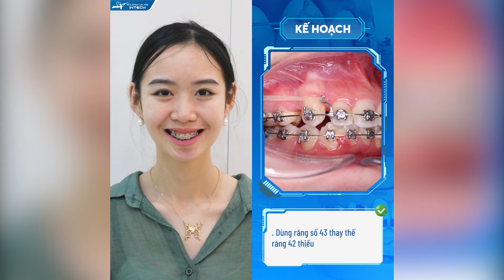Lặn lội từ Hải Dương lên Hà Nội niềng răng chấm dứt tình trạng mỏi hàm khi ăn do hàm răng chen chúc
❌ Răng chen chúc cả hai hàm
❌ Mất răng cửa hàm dưới
❌ Ăn nhai khó khăn, mỏi hàm khi ăn nhai
❌ Thường xuyên bị giắt thức ăn, viêm lợi
👉 Đó là những hệ luỵ mà KH. Nguyễn Thị Oanh phải “sống chung" với hàm răng chen chúc nặng. Oanh chia sẻ: “Răng khấp khểnh khiến em ăn nhai không được thoải mái, em thường xuyên bị mỏi hàm sau mỗi bữa ăn. Hơn nữa, đồ ăn rất dễ giắt vào các khe kẽ, dù em có vệ sinh kỹ càng nhưng vẫn bị viêm lợi".
👩‍⚕️ Theo chẩn đoán của Bác sĩ Phạm Thị Thuỳ Dung (Chuyên gia điều trị hơn 1000 khách hàng thành công), KH. Nguyễn Thị Oanh gặp phải tình trạng răng chen chúc hai hàm. Hơn nữa, Oanh còn thiếu mất chiếc răng cửa hàm dưới. Điều này, ảnh hưởng nghiêm trọng đến ăn nhai, dẫn đến mỏi hàm sau khi ăn và thường xuyên gặp các bệnh lý về răng miệng như viêm lợi hay sâu răng.
🔰 Với tình trạng răng của Oanh, Bác sĩ Phạm Dung đã ứng dụng công nghệ niềng răng X- Matrix.
✅ Biết trước kết quả điều trị chính xác đến 99,9% - Yên tâm, không biến chứng.
✅ Tính toán được lực tác động lên từng răng - Không đau, rút ngắn thời gian niềng răng.
✅ Loại bỏ nguy cơ tái phát sau niềng.
✅ Theo dõi sự dịch chuyển răng theo từng giai đoạn
Sau 18 tháng niềng răng bằng công nghệ X - Matrix, Oanh đã đạt được kết quả:
➖ Khớp cắn chuẩn
➖ Mức độ lồng múi tối đa
➖ Chấm dứt tình trạng mỏi hàm
➖ Không còn giắt thức ăn, không gặp các bệnh lý về răng miệng
➖ Góc nghiêng đạt chuẩn
🍀 “Em rất hài lòng với kết quả niềng răng như hiện tại. Thật không bõ công mỗi tháng em lặn lội từ Hải Dương lên Hà Nội. Từ nay em thoải mái ăn nhai, không còn phải lo lắng bị giắt thức ăn hay mỏi hàm nữa. Đặc biệt, em còn cảm thấy xinh hơn sau niềng răng nữa đấy chứ.” - Oanh hân hoan chia sẻ.
🎗️ Niềng răng công nghệ X-Matrix:
- BIẾT TRƯỚC KẾT QUẢ ĐIỀU TRỊ CHÍNH XÁC 99,9%
- NIỀNG RĂNG NHẸ NHÀNG, KHÔNG GÂY ĐAU ĐỚN
🏠 Địa chỉ:
- Trụ sở Vinh: Số 22 Cao Thắng, P. Hồng Sơn, TP Vinh, Nghệ An
- Trụ sở Hải Phòng: 107 Tô Hiệu, Lê Chân, TP Hải Phòng
- Trụ sở Đống Đa, Hà Nội: Số 168 đường Láng, Đống Đa, Hà Nội
- Trụ sở Minh Khai, Hà Nội: Số 416 Minh Khai, Hai Bà Trưng, Hà Nội
- Trụ sở Cầu Giấy, Hà Nội: 27 Nguyễn Văn Huyên, Cầu Giấy, Hà Nội